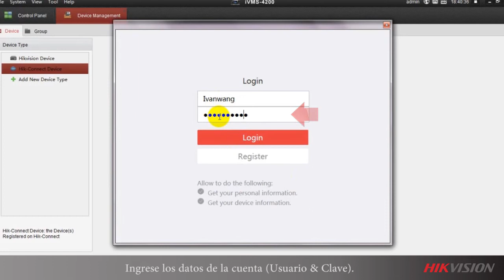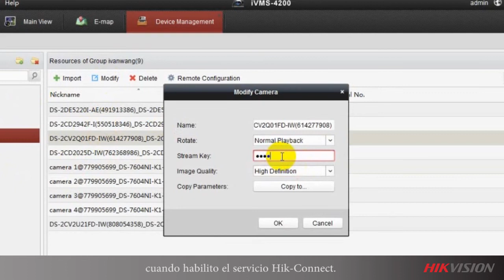Como usar el servicio de Hik-Connect en iVMS4200